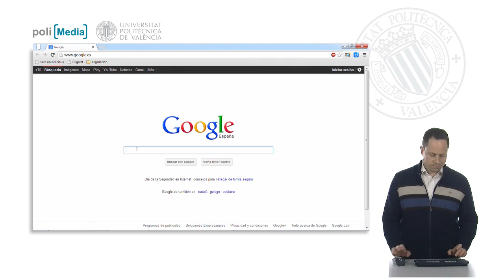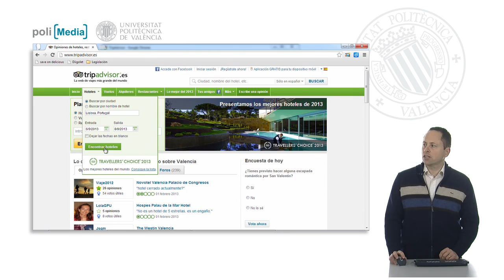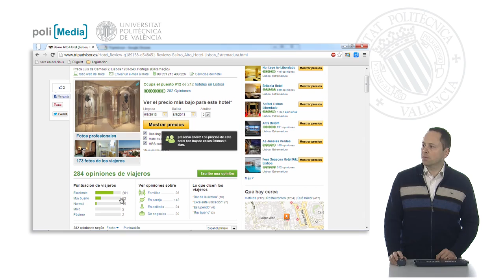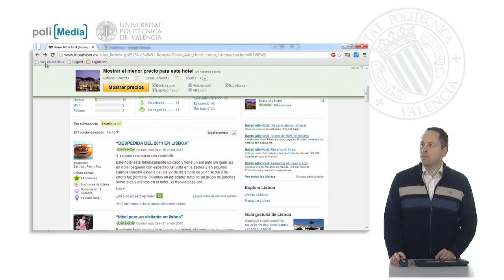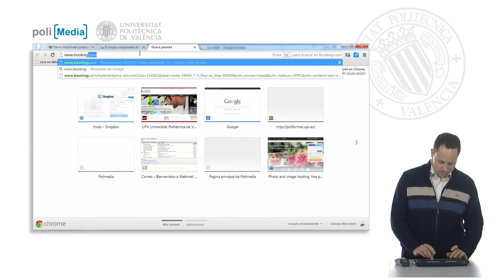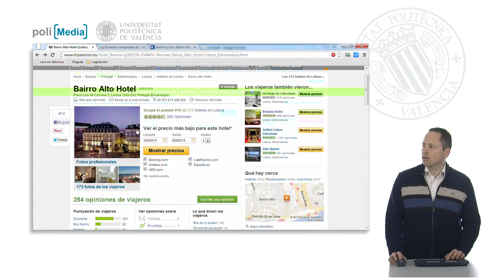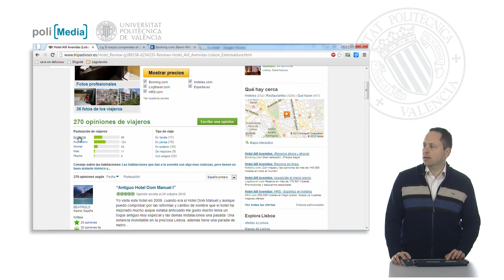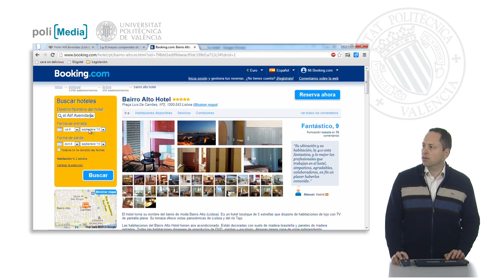Ejercicio 1. Buscar un hotel| UPV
Título: Ejercicio 1. Buscar un hotel

Descripción automática: En este video, se muestra cómo buscar un hotel en Lisboa por menos de 100 euros para un fin de semana de septiembre de 2013. El instructor comienza abriendo un navegador y accede a la página web de TripAdvisor, donde busca por la ciudad de Lisboa y selecciona las fechas deseadas.

Se presentan distintas opciones de hoteles y el instructor enseña a filtrar por rango de precios y a clasificarlos según diferentes criterios, considerando también la fiabilidad de las ofertas disponibles. Destaca la importancia de verificar la situación del hotel y las opiniones de los usuarios para garantizar una buena elección, fijándose particularmente en los comentarios negativos y en su proporción respecto a las reseñas positivas.

Tras analizar un hotel de cinco estrellas que parece barato y adecuadamente ubicado, el video continúa con la búsqueda en Trivago, donde no encuentran el hotel deseado, y luego en Booking, donde se confirma que el precio por dos noches supera el presupuesto inicialmente planteado por TripAdvisor.

El proceso de búsqueda sigue con otro hotel, el Alif Avenidas, que tiene una buena cantidad de opiniones y se encuentra cerca de una estación de metro. Finalmente, se encuentra un precio adecuado a través de diferentes plataformas y se concluye el ejercicio con la opción de reservar por menos de 100 euros la noche.